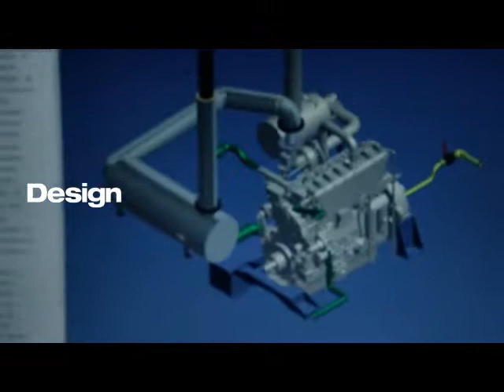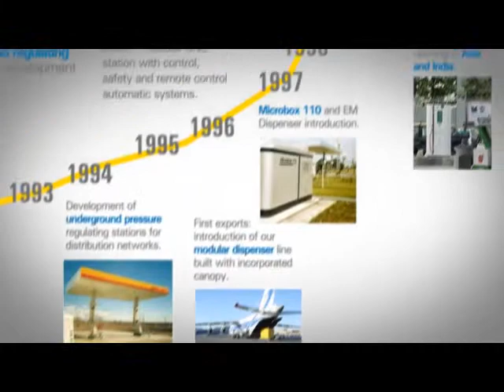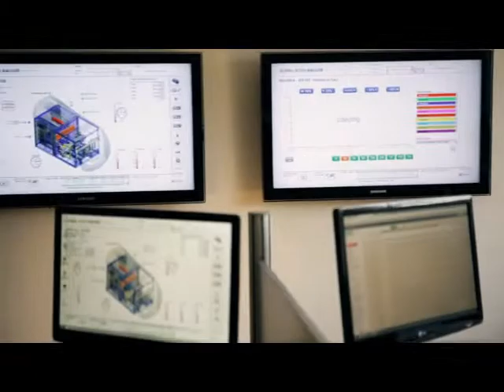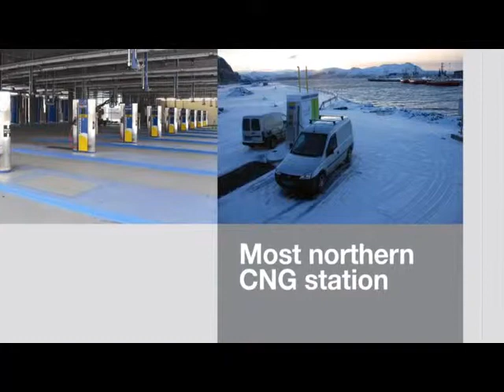About Galileo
Galileo is a leading company in natural gas applied technology providing vehicle conversion, compression, adjustment and natural gas transport equipment. It also has an international network of business associates, distributors and representatives in Latin America, Europe and Asia.